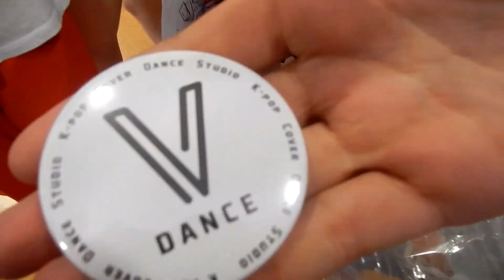Happy Birthday V Dance ! 2 Year Anniversary 💜